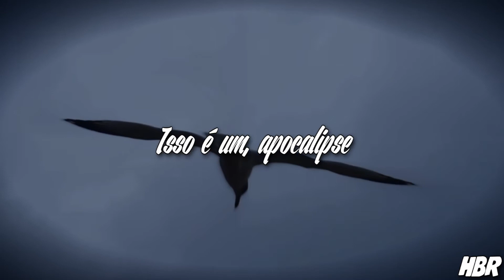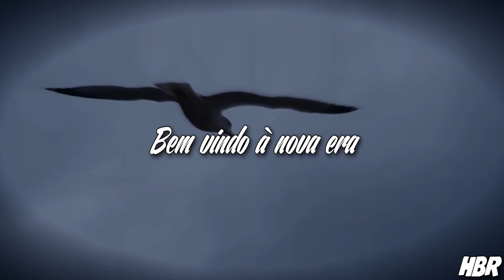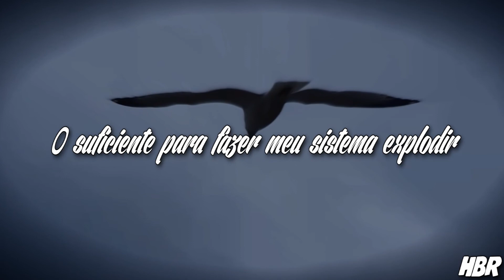Imagine Dragons - Radioactive [Legendado]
Artista: Imagine Dragons
Álbum: Night Visions